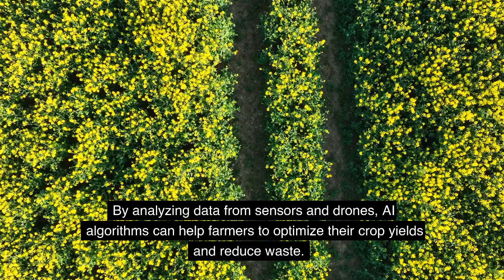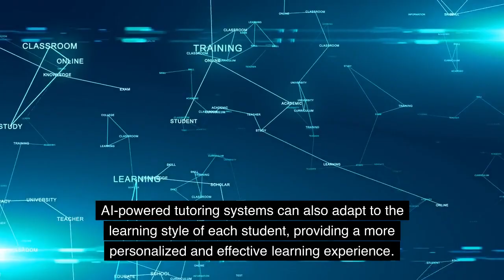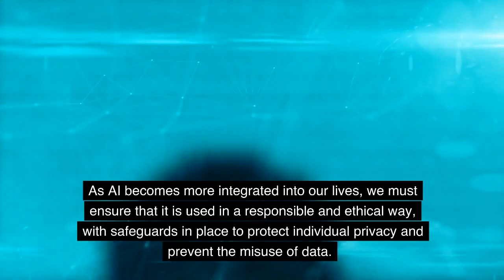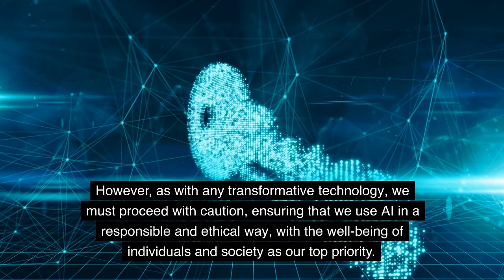How AI is revolutionizing our world 5 fascinating examples | Artificial Intelligence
Artificial Intelligence (AI) is transforming the world in profound ways, from healthcare to transportation.

AI can process large amounts of data to diagnose diseases, optimize crop yields, detect fraudulent transactions, personalize learning, and make transportation safer. However, the integration of AI also raises ethical and social issues, and we must ensure its responsible use. As we move forward, we need to prioritize the well-being of individuals and society when using AI.